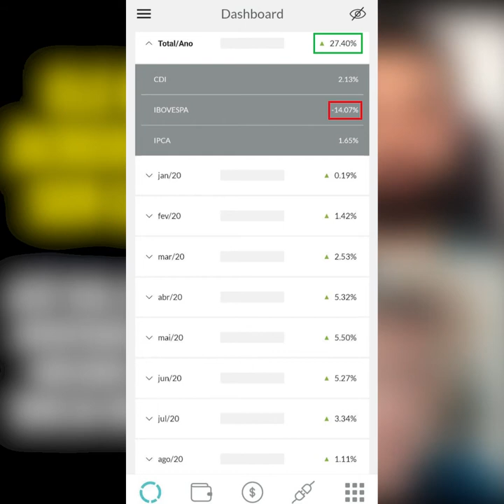ELE NÃO ACREDITAVA SER CAPAZ ATÉ TER 27,4% DE RENTABILIDADE, MESMO COM A BOLSA EM QUEDA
🔵 ÚLTIMAS HORAS para se inscrever na nova turma do Programa Investidor Sempre em Alta.